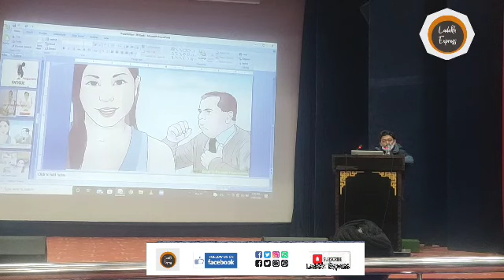World TB day observed in Kargil programme organised by district TB control society Kargil .